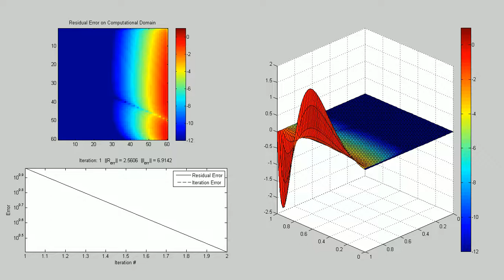Preconditioned Conjugate Gradient -- Log10 Visualization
This video demonstrates the convergence of the Conjugate Gradient Method with an Incomplete LU Decomposition (ILU) preconditioner on the Laplace equation on a unit square with a boundary condition: u(x,1) = x(1-x)(0.8-x)e^(6x).

This video is a sister video to my other ILU Preconditioner CGM video, this one utilizes a Log10 color scheme for the residual visualization (the other video utilizes a scaled linear scheme).

ILU Properties
Type: ILU factorization with threshold and pivoting
Drop Tolerance = 0
Pivot Threshold = 1 (always chooses the magnitude entry in the column to be the pivot)

This problem is defined in the text by Mark Holmes: Introduction to Numerical Methods of Differential Equations.